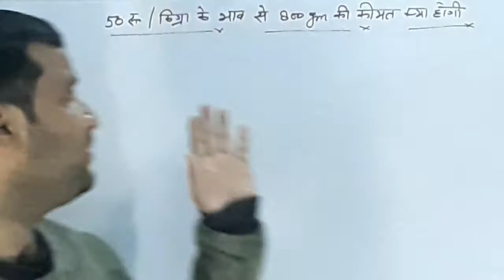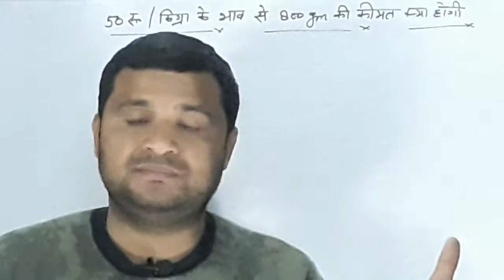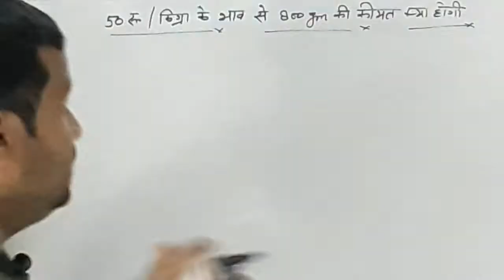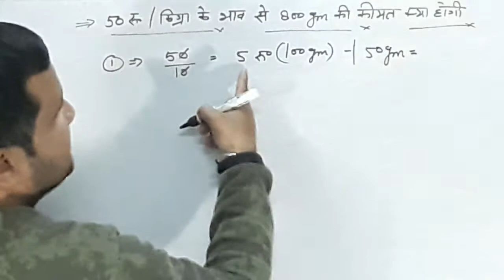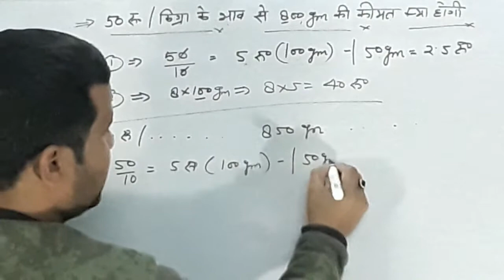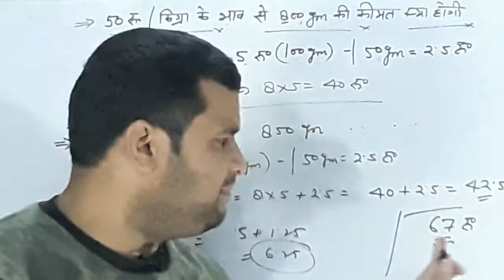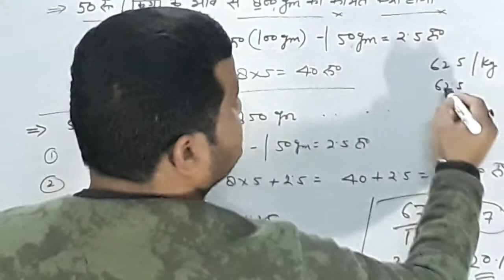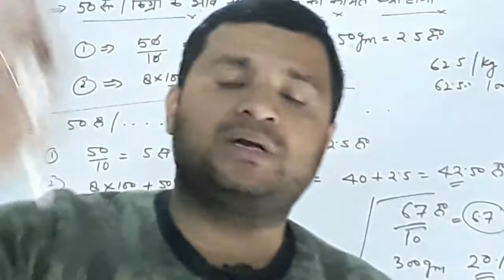50 रु प्रति किग्रा के भाव से 800 ग्राम का कितना मूल्य होगा |Class 5 maths|Class 6|Class 9|Class 10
In this video we will let you know the short cut method of finding the price of daily used items from a shop. You will know the method of finding the price of 800 grams if item is of Rs 50 per kilogram.
Brand New World SUP Handheld Game Console,